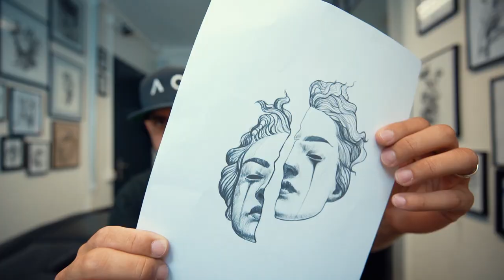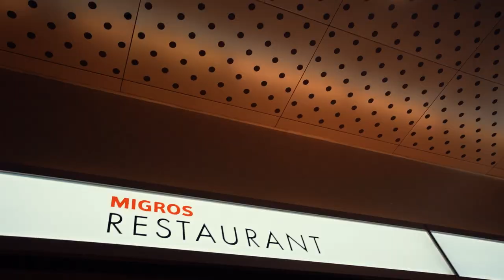Un día en el estudio de tatuaje: tatuaje de mi propio diseño y un vistazo al trabajo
"¡Hola a todos! En este video vlog, te llevo a pasar un día en el estudio de tatuaje conmigo. Tatúo un diseño propio y te muestro algo del estudio donde trabajo. Además, comparto algunos momentos divertidos con mis amigos del estudio y te muestro parte del proceso mientras tatúo. ¡Espero que disfrutes el video!